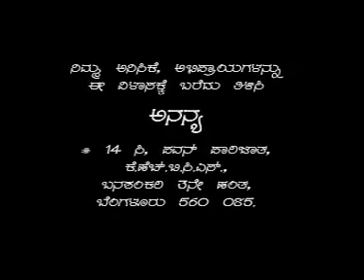Manthana Episode 253